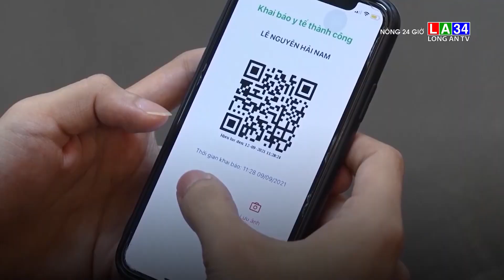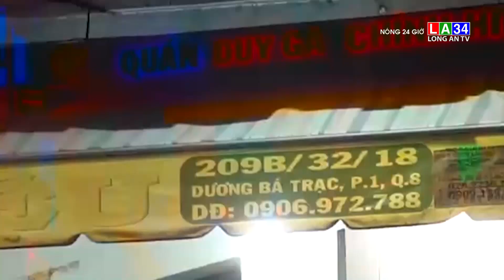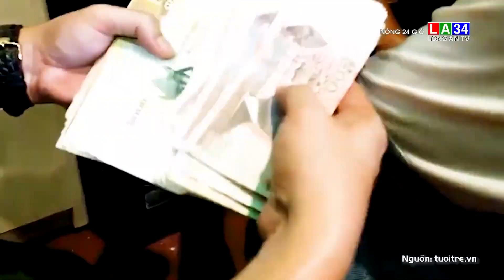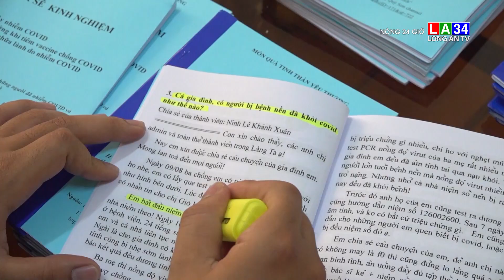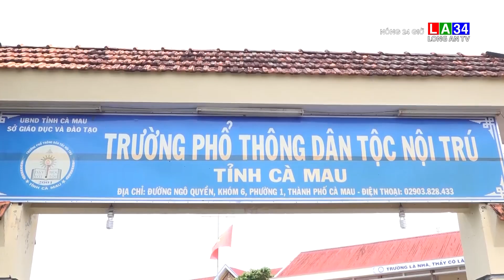Nóng 24 giờ 30/10/2021 I LONG AN TV